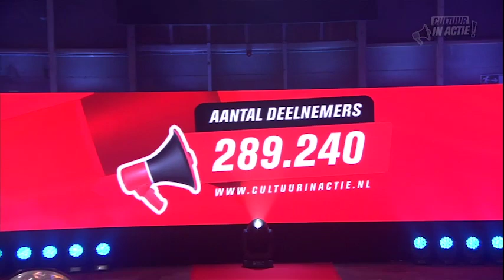Coen van der Hoeven - Cultuur in Actie!